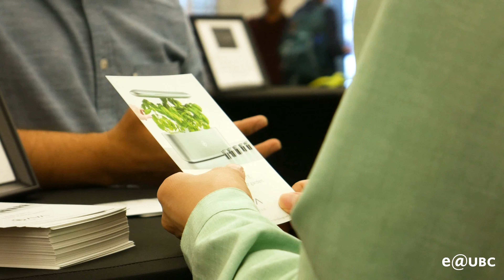Vancouver Startup Week at UBC Robson Square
Vancouver Startup Week connects entrepreneurs, investors, community leaders, and friends to build momentum and opportunity around our community’s unique entrepreneurial identity.